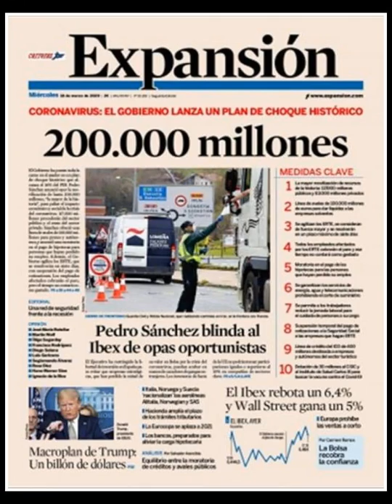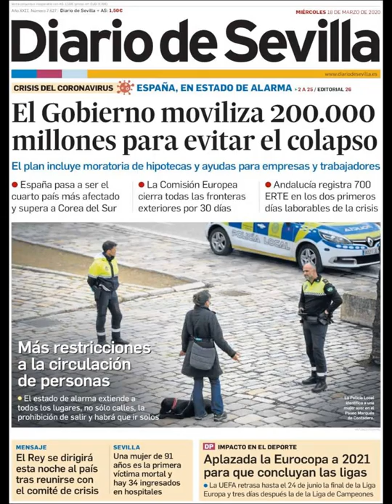Noticias Miércoles 18 Marzo 2020 Portadas Titulares Diarios Periódicos España Spain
Principales Titulares de Noticias en Portadas Diarios Periódicos Españoles del Miércoles 18 de Marzo de 2020 ¿Que le Parecio este día?